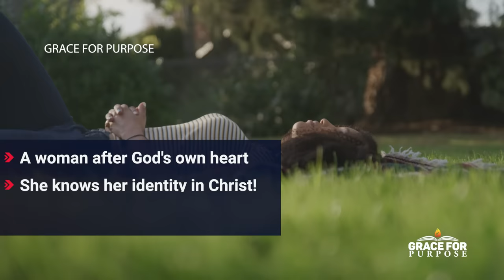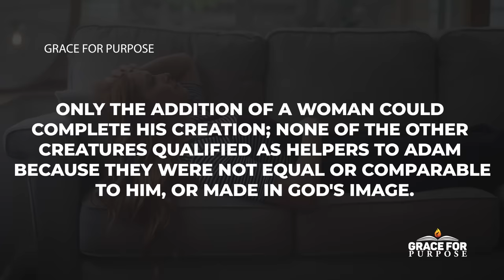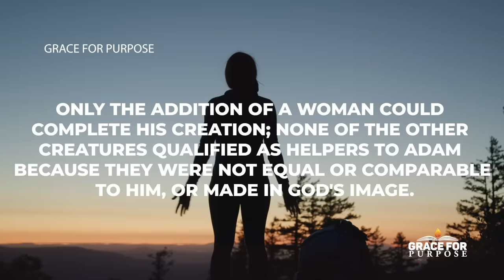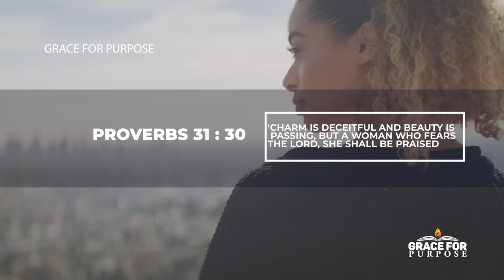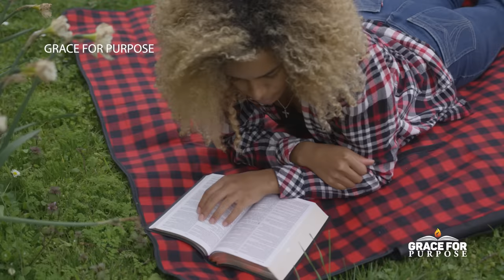Proverbs 31 | A Woman Who Fears The Lord Is To Be Praised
This video will teach you the biblical definition of a Godly woman. Some of the points highlighted are:
- She’s devoted to chasing the Lord!
- She knows who she is, meaning she’s not defined by her profile picture, by the number of her Instagram followers
- She is aligned to God's will and purpose

Christian Motivation